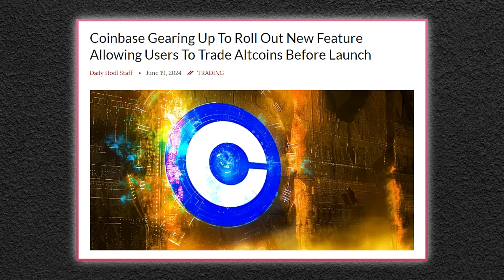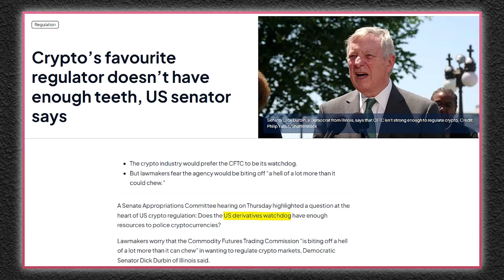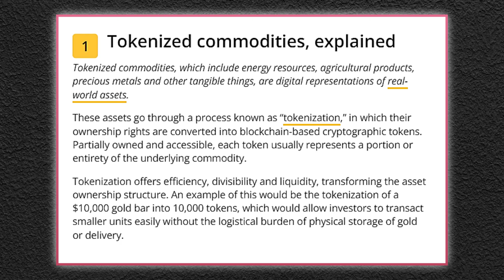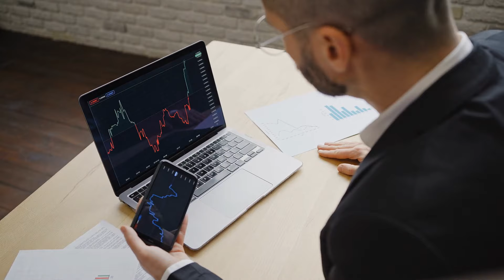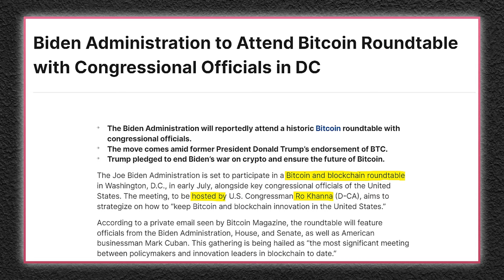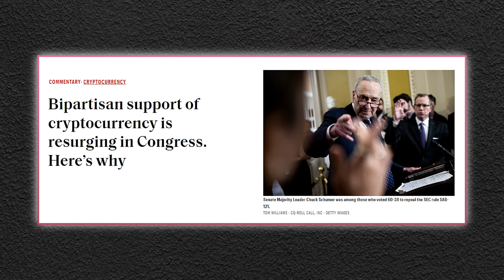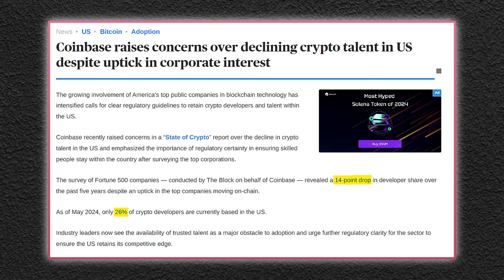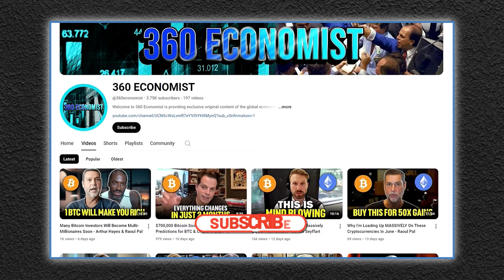My Honest, Updated Price Predictions for BTC & US Economy in 2024 - Brian Armstrong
The crypto market is currently valued at around 2.68 trillion dollars. 10% of the world is already interested in investing in crypto. Brian Armstrong, the CEO of Coinbase, made a bold prediction cryptocurrency could account for up to 25% of global GDP within the next ten years.
Coinbase is gearing up to roll out a new feature that will allow users to trade new crypto tokens before they launch. The Coinbase International Exchange and Coinbase Advanced will enable traders in eligible jurisdictions outside of the U.S., the U.K., and Canada to buy perpetual futures contracts for assets that have yet to be listed on spot exchanges. Despite the promising future, Armstrong has acknowledged that regulatory clarity remains a significant obstacle.
The cryptocurrency world is abuzz with the passage of the Financial Innovation and Technology for the 21st Century Act, commonly known as FIT21, which recently secured a bipartisan majority in the House. Heralded as a landmark piece of legislation, FIT21 aims to redefine the regulatory landscape for cryptocurrencies in the United States. FIT21 proposes a radical shift by transferring regulatory authority from the SEC to the U.S. Commodity Futures Trading Commission (CFTC). In the absence of regulatory clarity, there has been a turf war between the CFTC and the SEC over whether crypto assets are commodities or securities. Armstrong believes that the underlying tokens are commodities, though there could be investment contracts on top of them that are securities.
Over the past couple of years, the crypto-related business in the U.S. has gone through a rough patch. The crash of FTX and subsequent regulatory crackdowns by federal and state agencies painted a grim picture for the industry. Numerous companies, such as Binance US, Coinbase, and Kraken, were charged and fined by the SEC. Binance’s ex-CEO Changpeng "C.Z." Zhao has even received a four-month prison sentence. Others, like Nexo, opted to exit the U.S. market altogether.
However, as the crypto market enters a new growth phase and the presidential election draws closer, the mood is starting to change.
Over the weekend, Bitcoin Magazine reported that U.S. Congressman Ro Khanna, representing California’s 17th congressional district, is set to host a Bitcoin and blockchain roundtable in Washington, D.C., in early July, according to a private email sent by Khanna’s office and seen by Bitcoin Magazine. Armstrong highlighted that D.C. has realized crypto represents a massive voter base in the U.S., which has made it a bipartisan issue. He emphasized the importance of building relationships between crypto entrepreneurs and their representatives.